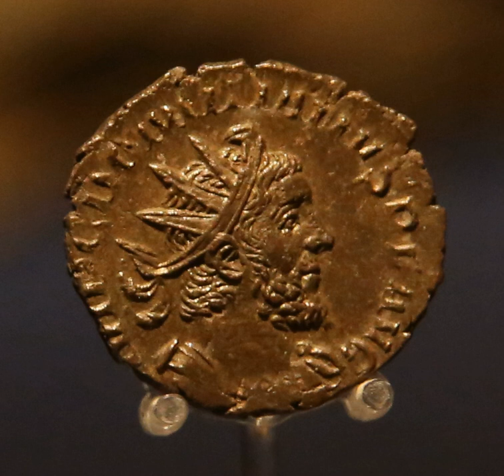Domitianus II | Wikipedia audio article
This is an audio version of the Wikipedia Article:
Domitianus II

00:00:49 1 Numismatic evidence
00:03:23 2 Literary sources
00:06:02 3 Suggested interpretation

- Socrates

SUMMARY
Domitianus was probably a Roman soldier of the mid 3rd century who was acclaimed emperor, probably in northern Gaul in late 270 or early 271, and struck coins to advertise his elevation. It is now generally assumed that this man is to be equated with the Domitianus who is twice mentioned in the literary sources as a significant figure in the politics of the age, but on neither occasion as an outright contender for the Imperial throne.
Given that his reign lasted for, at best, only a few weeks after his acclamation and he does not seem to have secured significant military or political support Domitianus is more properly categorized as a Roman usurper rather than an emperor. His attempted coup should also be understood in the context of the troubled later history of the Gallic Empire rather than that of the Empire as a whole.